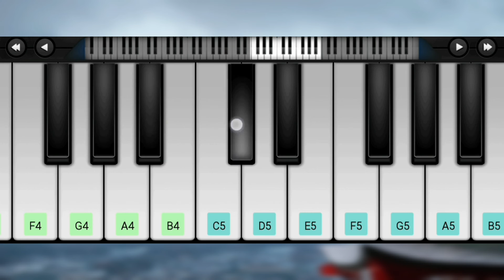Ala VaikuntaPuramlo-Saamaja Varagamana| AlluArjun |Thaman| Trivikram |Warangal Music Masthi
🔻 🔻 ᴄʀᴇᴅɪᴛ ᴏᴡɴᴇᴅ ʙᴇ ʀᴇsᴘᴇᴄᴛɪᴠᴇ ᴄᴏɴᴛᴇsᴛ ᴄʀᴇᴀᴛᴏʀs( ᴘʟᴢ ᴄᴏɴᴛᴀᴄᴛ ᴄʀᴇᴅɪᴛ ɪssᴜᴇs ᴅᴍ @love_beatz.20 ᴛʜᴇ ᴘʜᴏᴛᴏ ᴀɴᴅ ᴀᴜᴅɪᴏ ɪs ɴᴏᴛ ᴏᴡɴᴇᴅ ʙʏ ᴏᴜʀsᴇʟᴠᴇs ᴛʜᴇ ᴄᴏᴘʏʀɪɢʜᴛ ᴄʀᴇᴅɪᴛ ɢᴏᴇs ᴛᴏ ʀᴇsᴘᴇᴄᴛɪᴠᴇ ᴏᴡɴᴇʀs. ᴛʜɪs ᴠɪᴅᴇᴏ ɪs ɴᴏᴛ ᴜsᴇᴅ ғᴏʀ ɪʟʟᴇɢᴀʟ sʜᴇᴀʀɪɴɢ ᴏʀ ᴘʀᴏғɪᴛ ᴍᴀᴋɪɴɢ ᴛʜɪs ᴠɪᴅᴇᴏ ᴡɪʟʟ ɪᴍᴍᴇᴅɪᴀᴛᴇʟʏ ʀᴇᴍᴏᴠᴇᴅ. ɴᴏ ɴᴇᴇᴅ ᴛᴏ sᴇɴᴅ ᴀ sᴛɪᴄᴋᴇ ᴛʜᴀɴᴋ ʏᴏᴜ.. 🔻 🔻 •ʟᴏᴀᴅ ᴍᴏʀᴇ ᴄᴏᴍᴍᴇɴᴛs ✌️✌️

samajavaragamana song wats app status, samajavaragamana ringtone, samajavaragamana song, samajavaragamana mp3